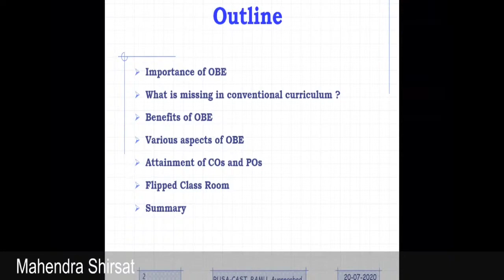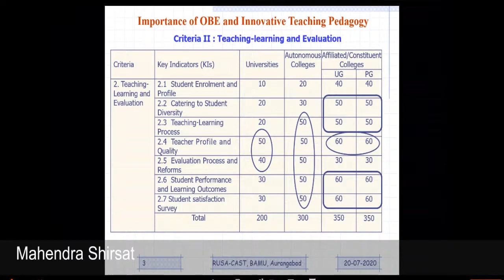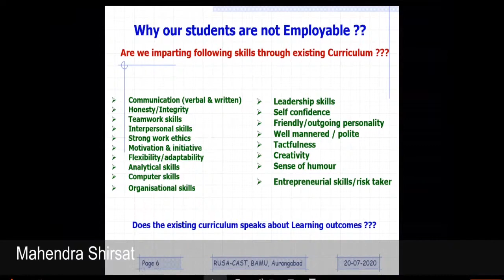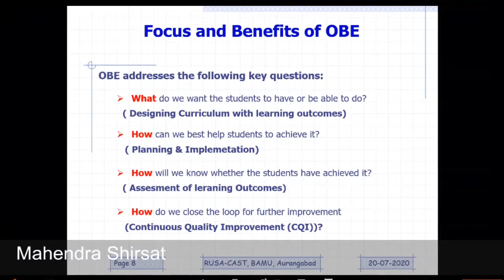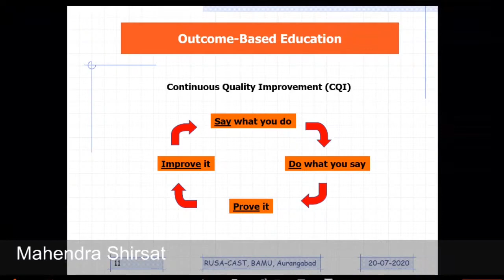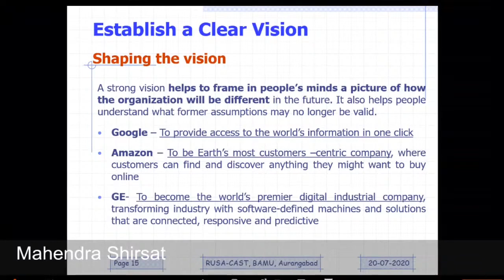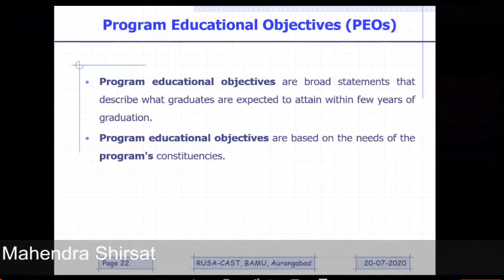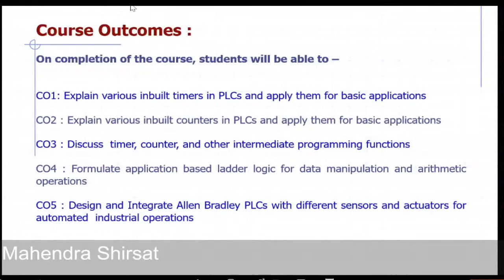Outcome based Education ( OBE) : Part 1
Student enrollment for any Institution is largely depends on novelty in Programme and curriculum. Curriculum needs to be outcome oriented to ensure employability of the students. Therefore, every institute is very keen to convert their conventional curriculum into outcome based curriculum.   This video provides all sort of inputs to convert  conventional curriculum into outcome based curriculum.

Professor M. D. Shirsat
Director, RUSA Centre for Advanced Sensor Technology
Dr. Babasaheb Ambedkar Marathwada University, Aurangabad (MS) INDIA